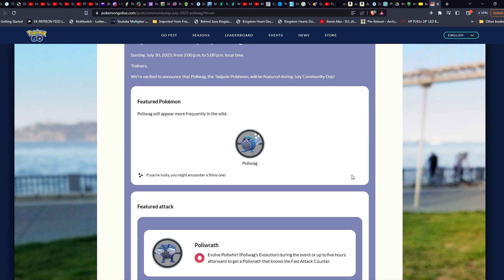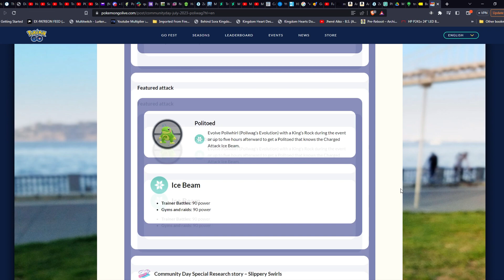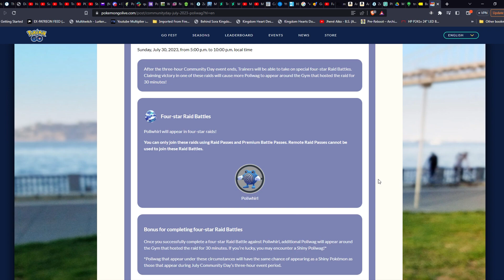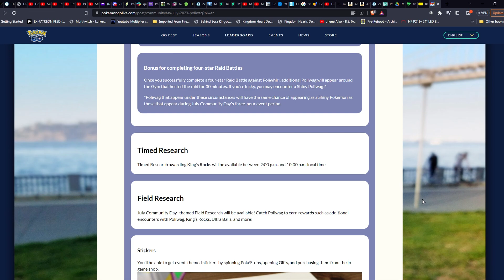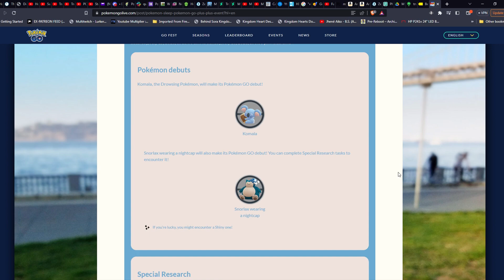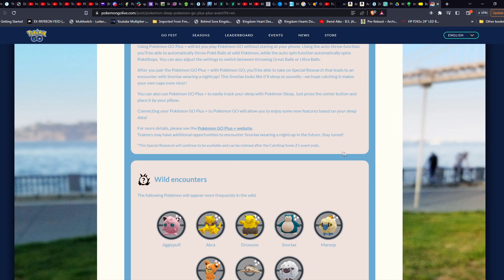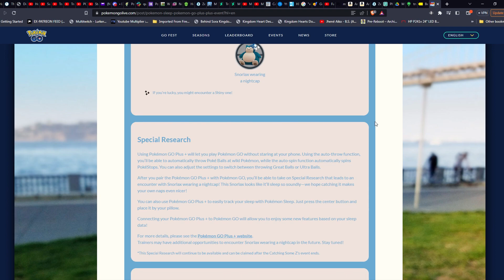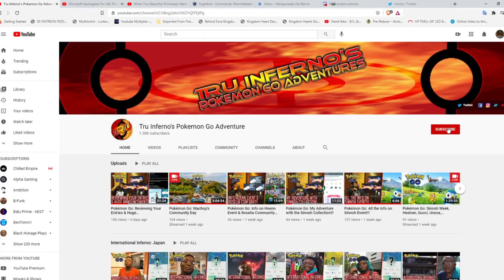Pokémon Go: News on July's Community Day & Catching Some Zzzz Event!!!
Naturally, I have to talk about this. The rumors for this month's Community Day is true as Poliswag (Poliwag) will be the featured Pokemon for this event. Get all the details behind this event & check out how this event can be savaged for me personally. In additional, I'm going over the Catching Some Zzzz event as we're getting a new Pokemon & an interesting shiny, but there are at least 2 issues with this shiny. See what they are.